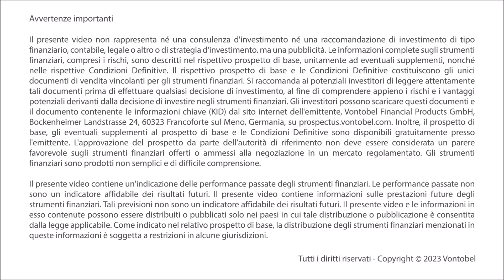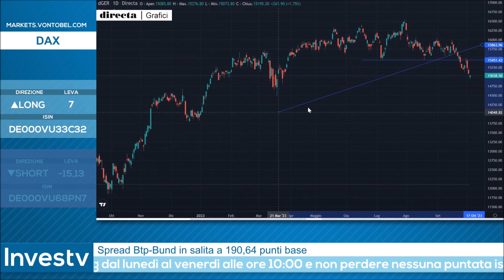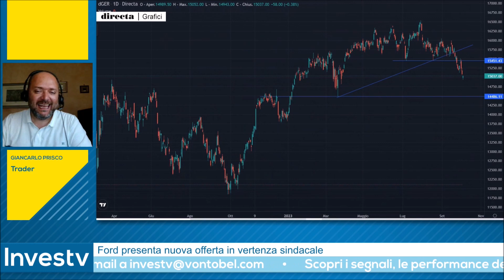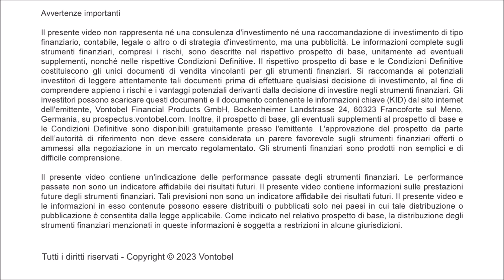Investv: Giancarlo Prisco va LONG sul DAX in ottica multiday grazie a un solido supporto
Giancarlo Prisco è intervenuto nella puntata di Investv del 4 ottobre 2023 focalizzando la sua attenzione operativa sul DAX. Il rappresentante della Squadra dei Trader ha puntato sull'indice di Borsa tedesco dopo aver individuato un solido supporto in area 15.078 punti. Nonostante le vendite degli ultimi giorni legate al rialzo dei tassi di interesse dei titoli di Stato, l'esperto ritiene che il livello individuato possa favorire un rimbalzo in un'ottica multiday.

👉 Guarda il video e scopri i livelli operativi indicati da Giancarlo Prisco nel corso della diretta di Investv